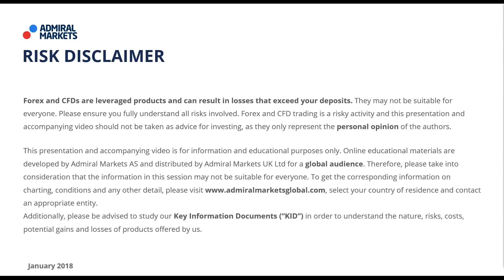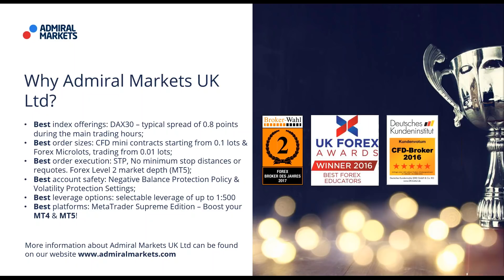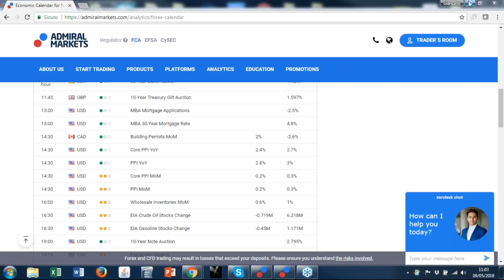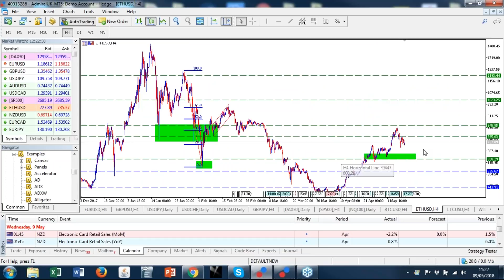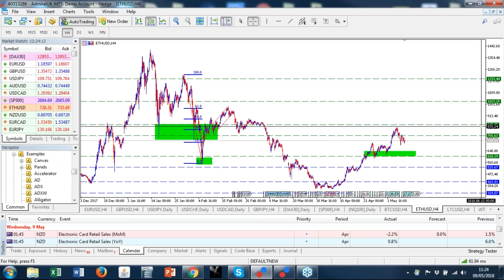Real-Time Daily Trading Ideas: Wednesday, 9th May: Giancarlo about WTI, EURUSD & DAX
Today: Giancarlo about EURUSD, DAX & WTI -  Forex & CFD Trading.